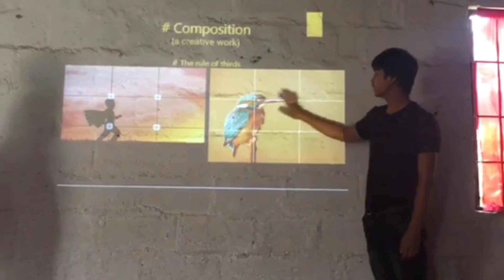## camera class feedback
## camera class we teach how to use camera  making videos and editing